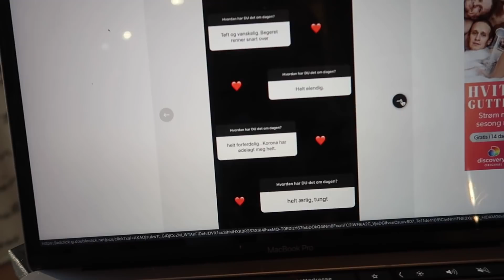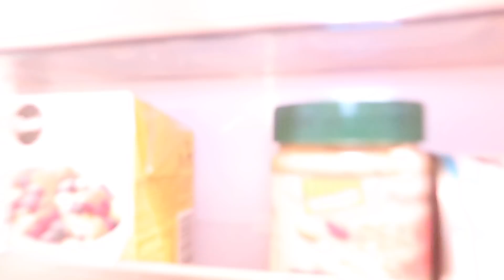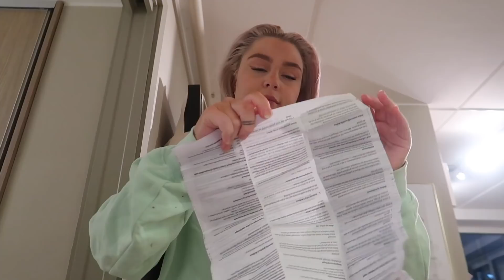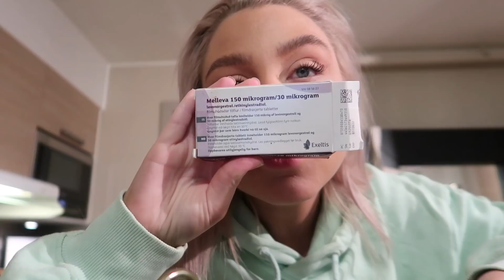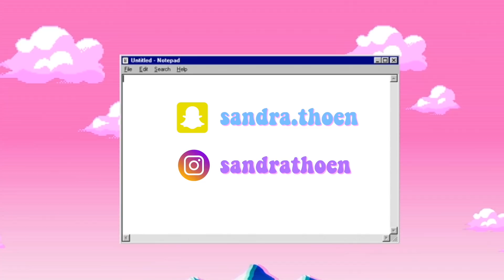JEG SKAL TRENE HVER DAG I FEBRUAR! Dag 1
Det er dag 1 av en ny utfordring hvor jeg skal trene hver dag i februar, blir du med?